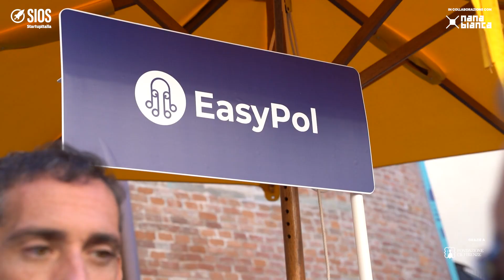SIOS23 Florence Emozioni: com'è andata?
Grazie per aver partecipato al SIOS23 Florence Emozioni, in collaborazione con Nana Bianca.

Il 19 settembre, a Firenze, abbiamo incontrato innovatori, professionisti, startup, creativi, comunicatori e istituzioni.

Abbiamo organizzato il Bootstrap per un momento esclusivo di formazione tra startup e mentor, l'Innovation Village che ha visto coinvolte tantissime startup, un main stage su innovazione, AI, creatività e call for ideas.

Grazie a Estra S.p.A. PRISMA Fondazione CR Firenze
Media partner Luce! Quotidiano Nazionale Network
Radio partner Radio 105
Partener tecnico Bakeca.it OBE Osservatorio Branded Entertainment

Prossimo appuntamento? Ci vediamo il 13 ottobre al SIOS23 Giffoni.